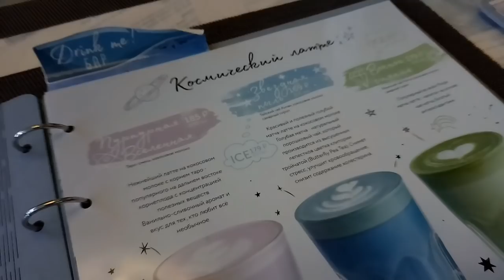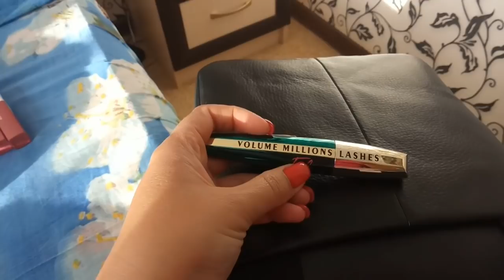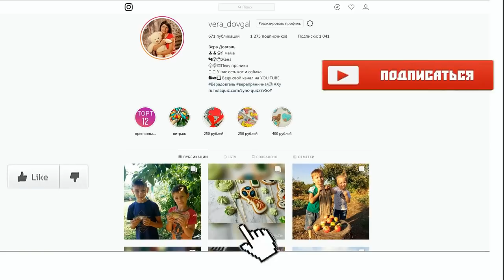♥Хуторянка ✔В КОРЕНОВСКЕ ✔ ТРЕНИРОВКА ✔ В ПИЦЕРИИ ✔29 сентября 2018